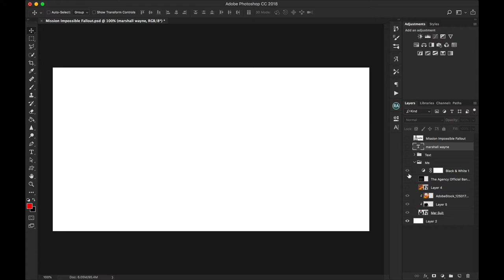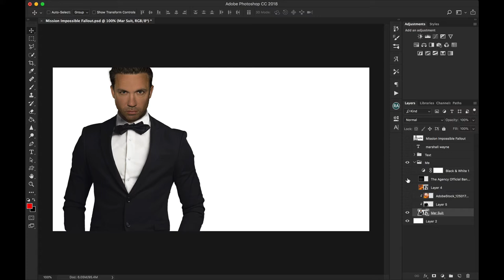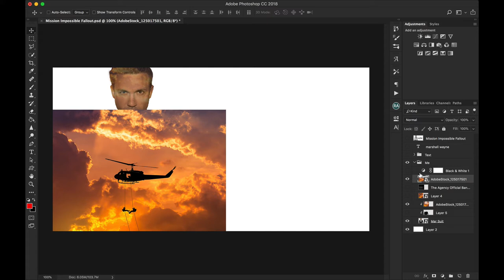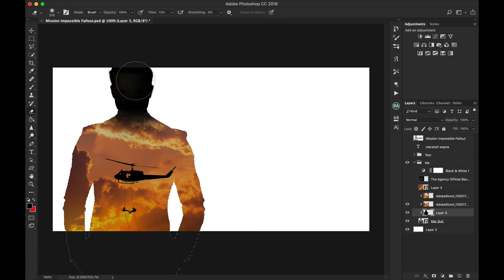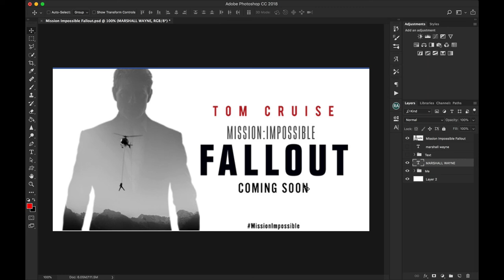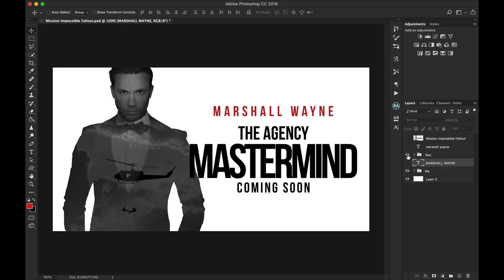Mission: Impossible Fallout w/ Tom Cruise - Ad Tutorial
Here is a tutorial for one of the promo pieces for Mission Impossible: Fallout.

If you'd like to simply purchase the tutorial from me and modify it to create your own ad, or to use it for a Facebook, or Youtube cover, you may purchase it by messaging me on Facebook here: